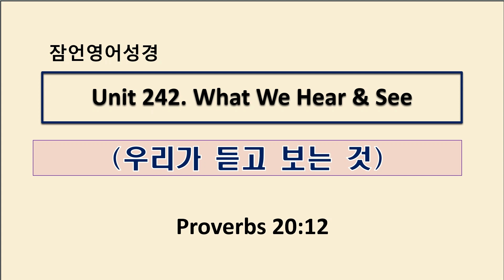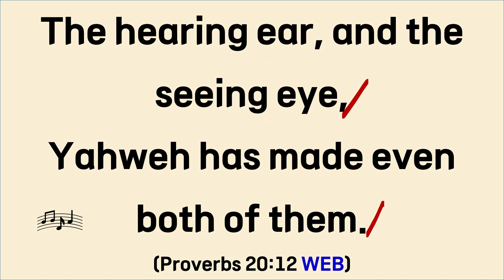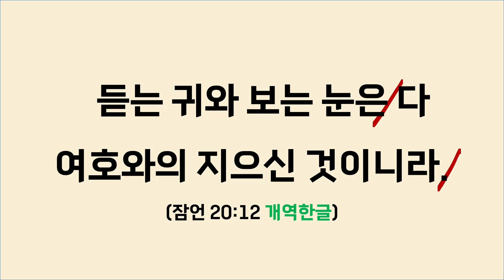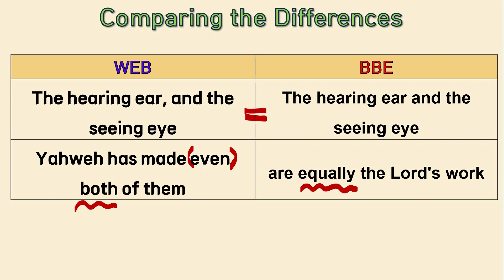Unit 242. What We Hear & See (우리가 듣고 보는 것) 잠20:12 Proverbs English(잠언영어성경)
매주 월요일 아침 7시 방송 / 말씀암송인증 및 적용나눔 댓글